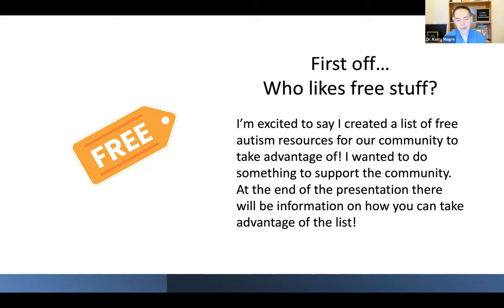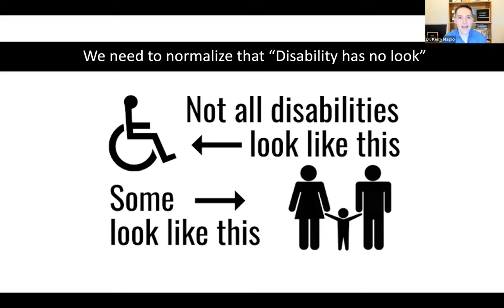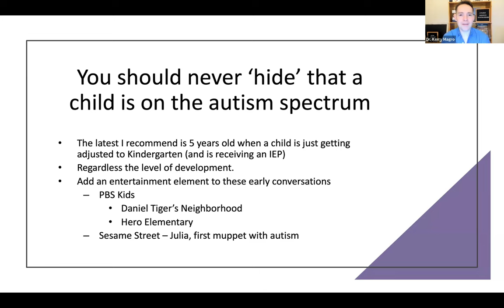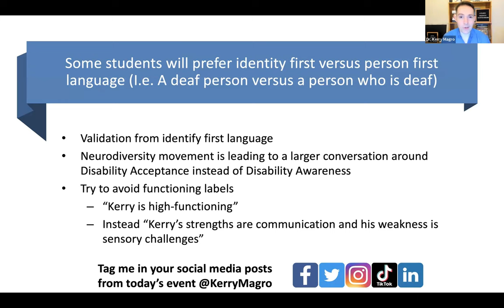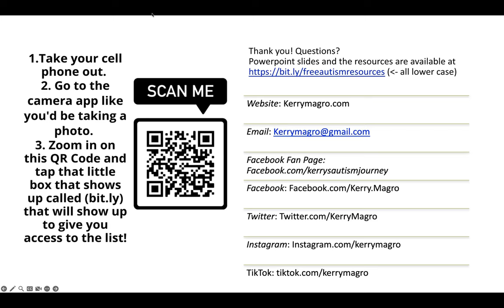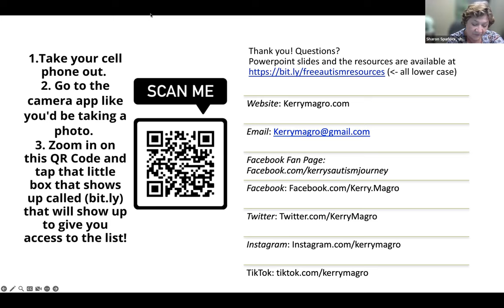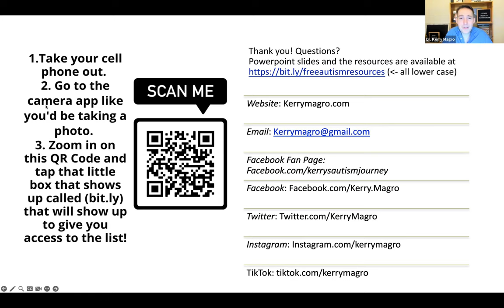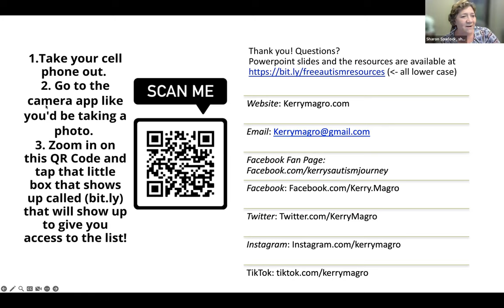Ask the Expert with Dr. Kerry Magro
Dr. Kerry Magro (Mah-grow) Ed.D. is an award-winning autistic professional speaker, best-selling author and autism consultant to the HBO series Mrs. Fletcher that aired in Fall 2019 and the latest season of Netflix’s Emmy-Award Winning Series ‘Love on the Spectrum.’ He started professional speaking 11 years ago via the National Speakers Association after he fell in love with theater as a child to help with his social and communication skills. Today he has spoken at over 1,150 events during that time include 2 TEDxTalks and a 'Talks at Google' presentation. In addition, Kerry is CEO & President of KFM Making A Difference, a nonprofit organization that hosts inclusion events and has provided 100 scholarships for students with autism for college and counting since 2011. In his spare time, he hosts a Facebook Page called Kerry's Autism Journey that now has 218,000 Facebook followers where he does on-camera interviews highlighting people impacted by a diagnosis to breaking down barriers in our community. His videos he’s produced have been watched over 35 Million times.

Kerry’s best-selling books Defining Autism From The Heart, and Autism and Falling in Love, I Will Light It Up Blue and his latest, Autistics on Autism have reached Amazon Best-Seller Lists for Special Needs Parenting. He is based in Hoboken, New Jersey.

00:00 Dr. Kerry Magro's story
26:08 Tips on preparing for employment
29:11 Relationships - dating and friendships
34:19 Interactions with first responders
37:57 Mental health challenges
40:51 Getting an autism diagnosis as an adult
42:23 Tips for improving social skills
44:21 Making friends at work
46:11 Building self advocacy skills
49:02 How to follow Dr. Kerry Magro

Link to Autistics on Autism: Stories You Need to Hear About What Helped Them While Growing Up and Pursuing Their Dreams